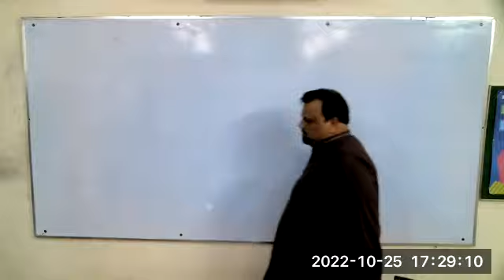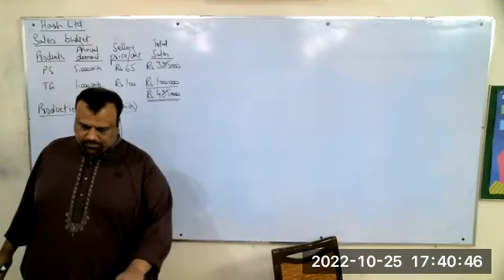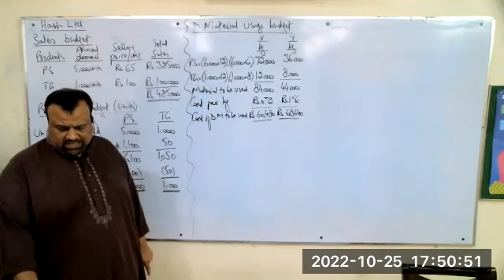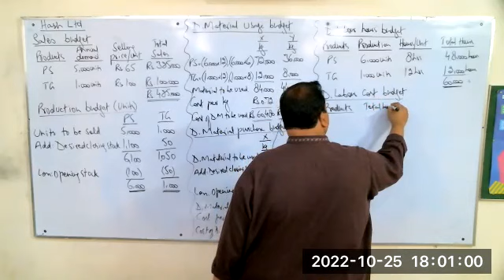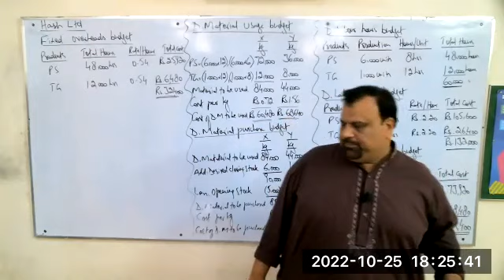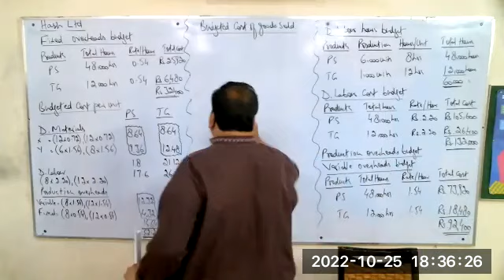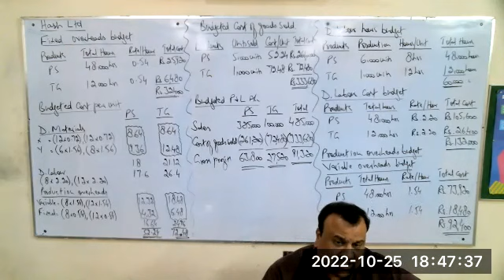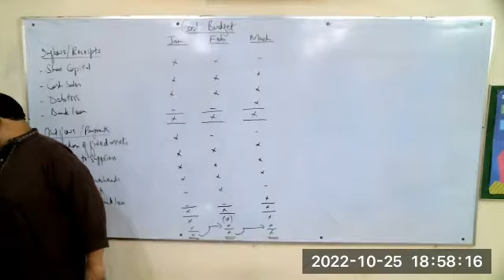TSA | CAF-6 | MFA | Managerial and Financial Analysis | Lecture 3 | Sir Majid Masood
For Admission and Queries Contact | Sir Tahir Akram 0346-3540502